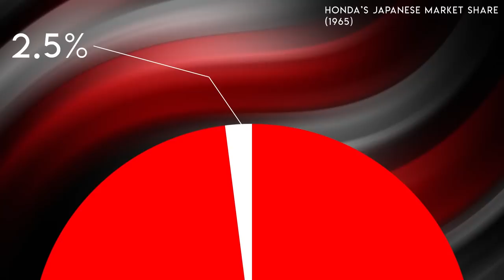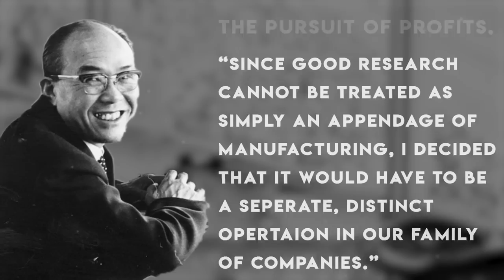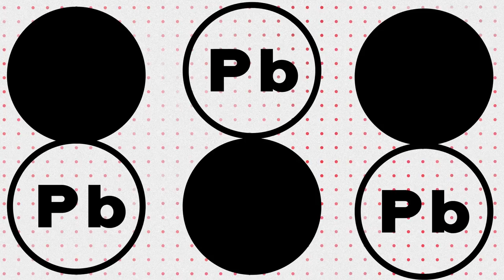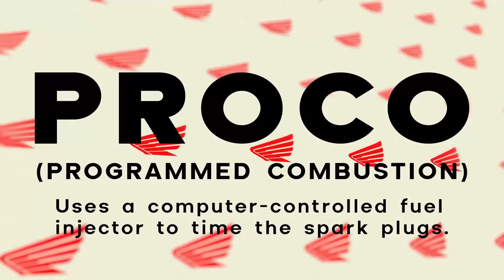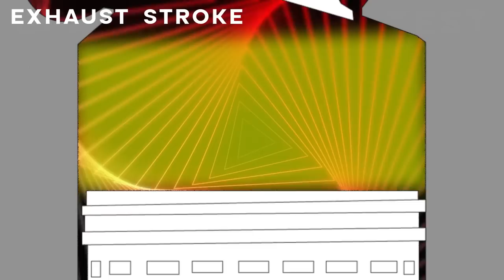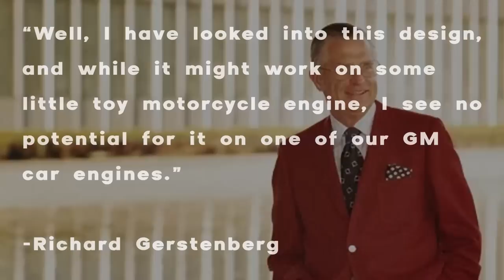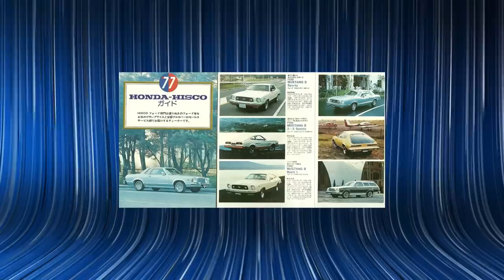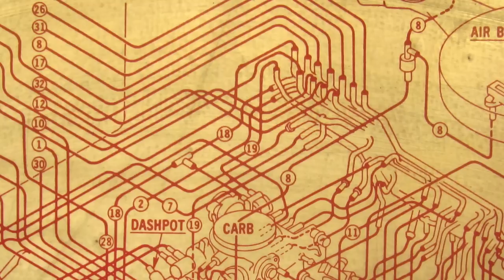The Honda CVCC Engine Was A REVELATION (Full Documentary)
Honda's CVCC engine shocked the automotive industry at the time of its introduction and helped jumpstart the brand's fortunes in the American market. Honda went from an also-ran in the car business to a force to be reckoned with, and they can attribute at least part of this success to CVCC Technology. In this video, I'll go over what CVCC technology is, why Honda decided to develop it, and what it ultimately did for Honda and the industry as a whole.

SOURCES

TIMESTAMPS

00:00 INTRO
00:31 SETTING THE STAGE
05:01 CHANGING TIDES
09:01 CREATION OF THE AP LAB
16:48 PLAYING THE FIELD
24:41 LINK TO THE PAST
33:38 TRUTH IN ENGINEERING
40:42 DETROIT RESPONDS
47:08 CVCC LICENSING
53:58 MARKET INTRODUCTION